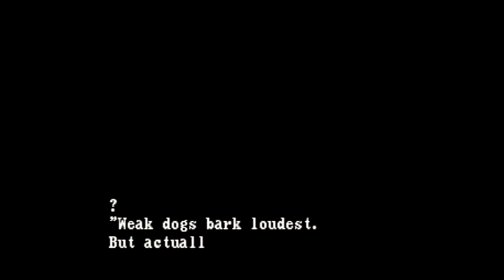Garou: Mark Of The Wolves - Rock Arcade Mode (Dreamcast Fighters)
NETDUMA - The only gaming router in the world that will fix lag.